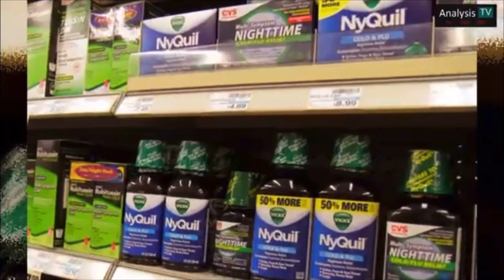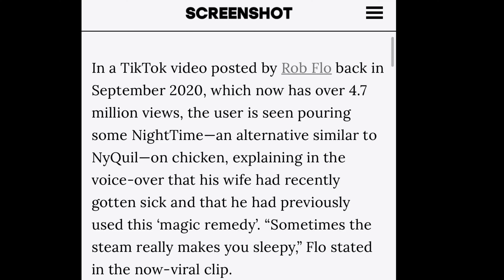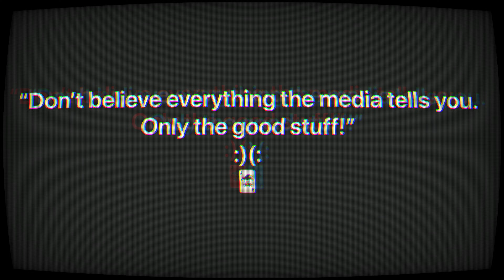NyQuil Chicken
a film by Rob Flo